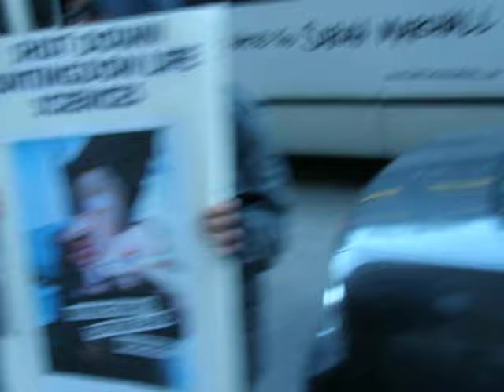Huntingdon Life Sciences Lamberto Andreotti Home Demo 3-23-8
Lamberto Andreotti of Bristol-Myers Squibb:  Activists were worried that a bunny killing psycopath like yourself might be lonely so they paid you a visit on Easter Sunday.

Cut your ties with Huntingdon Life Sciences, Andreotti!  Smash HLS!

HAPPY EASTER, SCUMBAG!